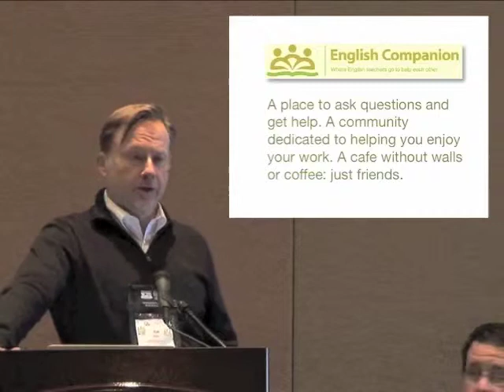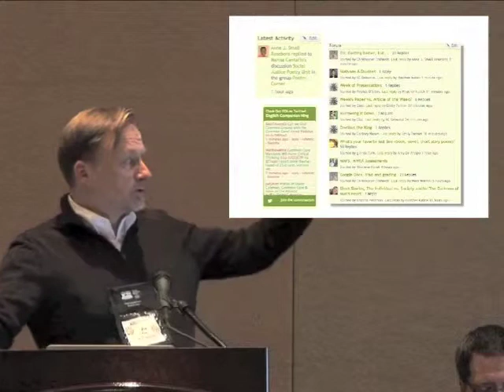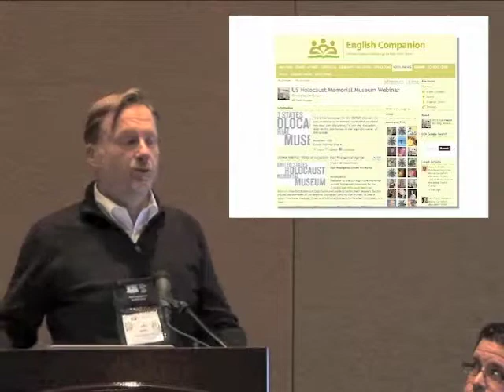Jim Burke -- If WE Build It, They Will Come: Why the English Companion Ning Continues to Thrive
Jim Burke is a teacher at Burlingame High School, Burlingame, CA and the creator of the English Companion Ning.  His Ignite presentation was part of the Creating Personal Learning Networks session at NCTE12.